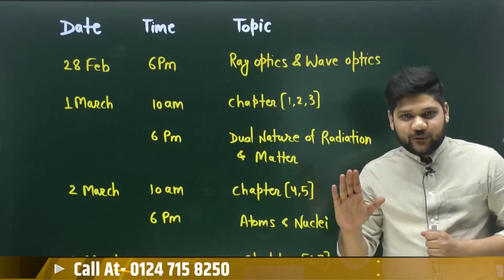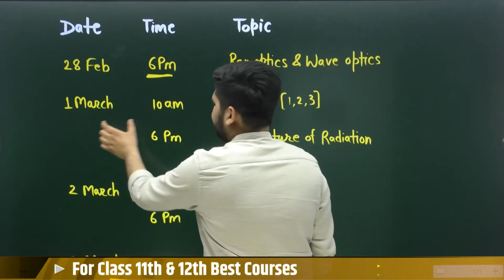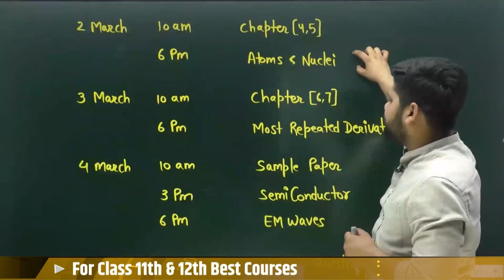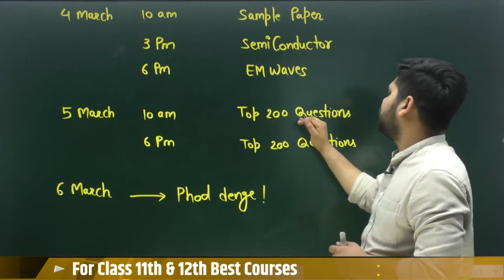Students Reaction on Chemistry Exam😄Chemistry Class 12 CBSE Board Exam 2023 🔥@LearnandFunClass12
👉 Have Any Query? Ask Us.